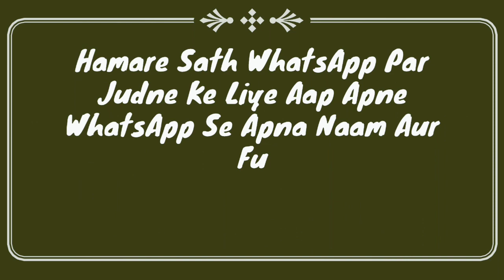Mani Or Paki Important Video | Mani Ko Pak Kaise Kare | Mani Pak Ya Napak | Hadees Ka Sabaq Part 61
Tirmizi shareef ki hadees ka sabaq hai isme mani ke bare me bataya gaya hai ke mani kapre par lag jaye to pak kaise karenge or mani pak hai ya napak important bayan by Hazrat maulana Abdullah sahab qasmi shaikhul hadees jamia markazul uloom sungra MARB Deeni Malumaat YouTube Channel

2⃣ WhatsApp Par Ham Se Judne Ke Liye Aap Apne WhatsApp Number Se Hamare WhatsApp Number Ko Apna Naam Aur Mukammal Adress Ke Saath Add Likh Kar SMS Send Karen,

3⃣ Koi Sawal Yani Masla Masaail Puchna Ho To Aap Comment Ke Zarya Puch Sakte Hain Ya Mufti Sahab Ke Number Par Call Kar Ke Puch Sakte Hain,

4⃣ Channel Ke Bare Mein Kuch Batana Ho Ya Aap Apni Video Dalna Chahte Hain To Rabta Kar Sakte Hain,
🌎MARB🌎
Channel By :- Mufti Abdur Rahman Banahara
Full Adress:-